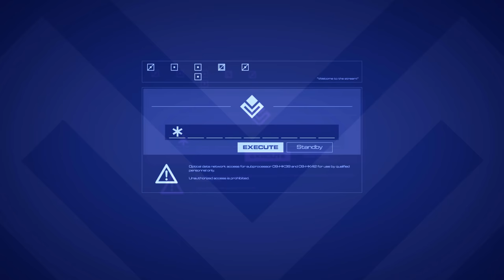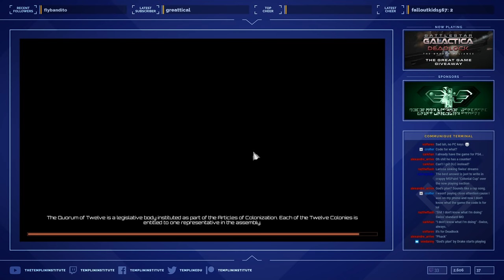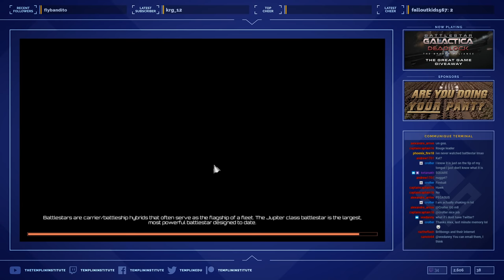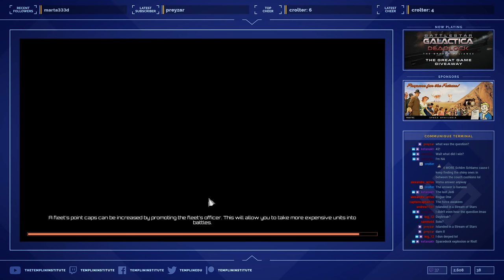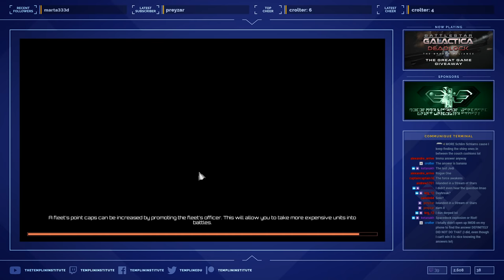The Colonial Cup #4 & The Great Game Giveaway | Templin Freestyle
Spacedock and Swiss Knight square off in another round of The Colonial Cup, this time, with the GREAT GAME GIVEAWAY!